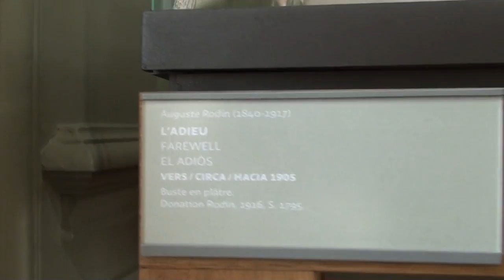Музей Родена. L`adieu - Прощание.